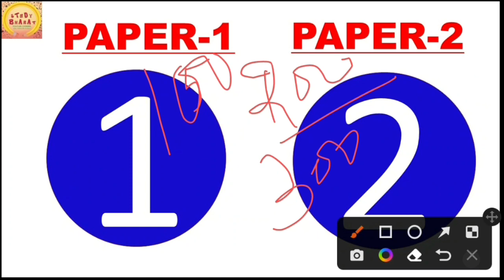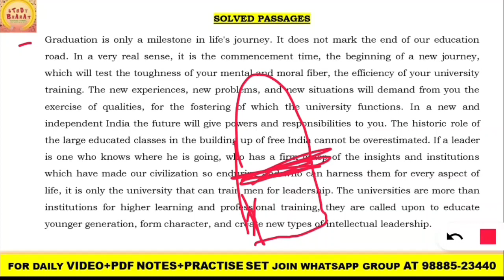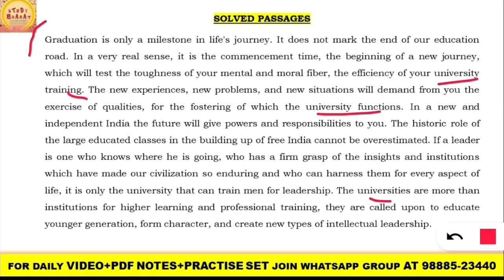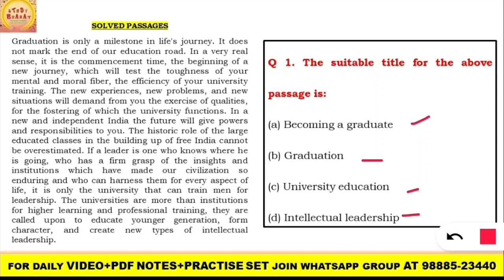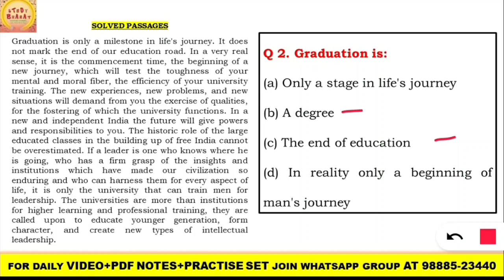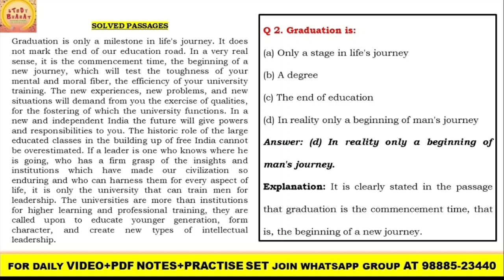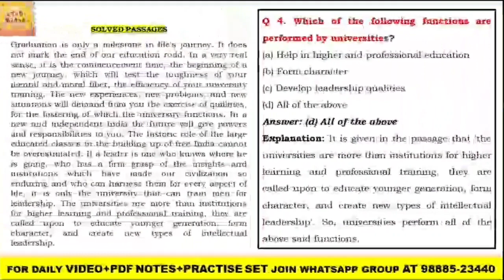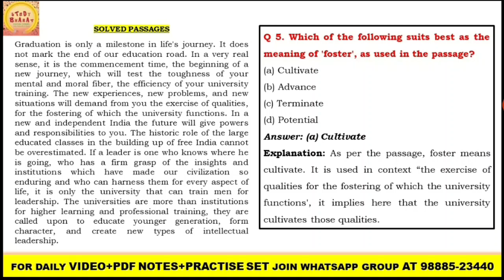इस बार आएंगे 3 COMPREHESNION || Pattern changed How to solve comprehension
What is cut off marks in net 2019?,
Teaching aptitude,
Research aptitude,
Geography notes,
GEOGRAPHY VIDEOS,
Latest update,
Biggest update,
Good news for all students,
Good news,
Ugc net,
Answer key,
Answer keys,
Answer keys challenge,
How to check Answer keys ugc net 2021,
How to challenge Answer key ugc net 2021,
All subjects Cut off subject wise ugc net 2021,
Ugc net 2021 Result and Final Answer key Latest update,
Sad news for all students,